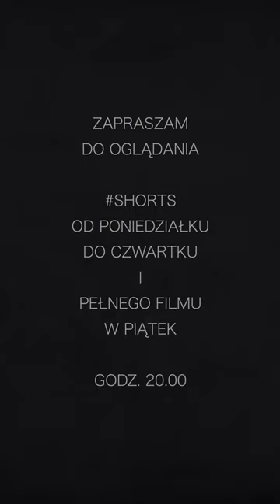Gdańsk trzeba oddać Niemcom - tak stwierdził w 1939 r. Wincenty Witos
Gdańsk trzeba oddać Niemcom - tak stwierdził w 1939 r. szef ludowców Wincenty Witos